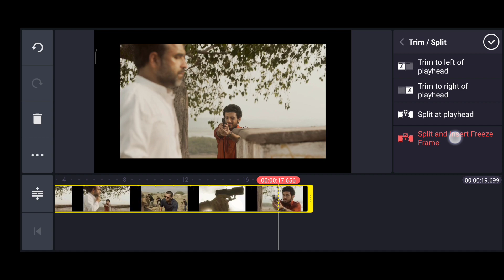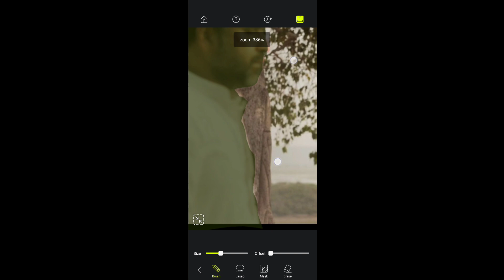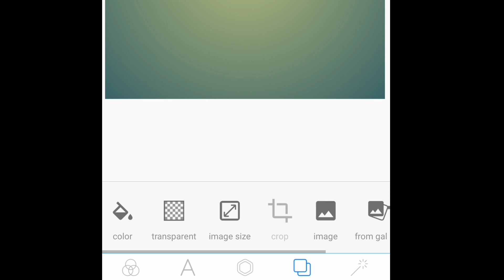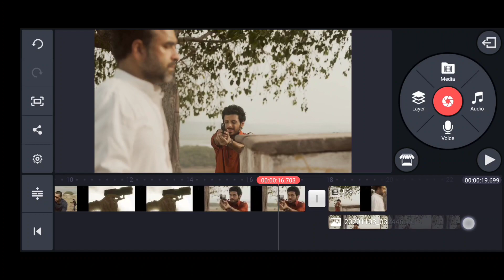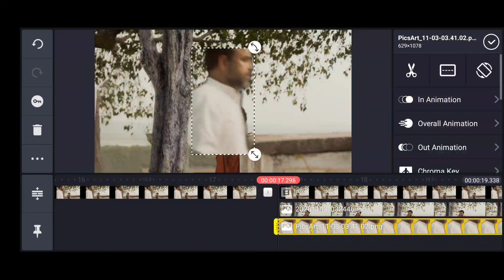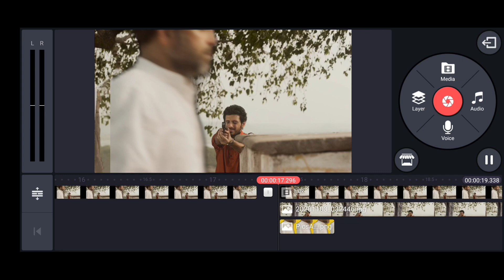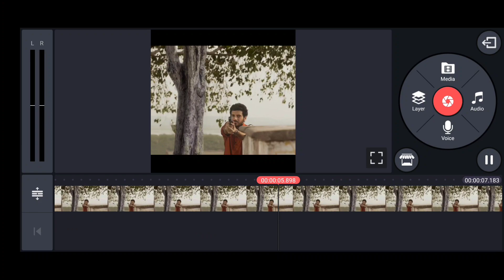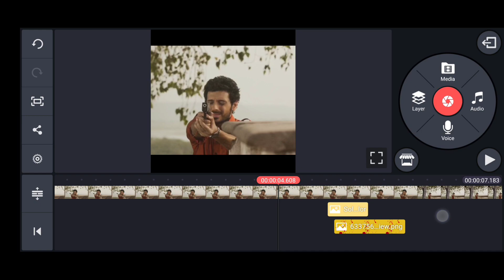How to make this advance VFX video in Kinemaster very easily🔥| Mirzapur 2 memes - Tech Nikky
Title:
How to make this advance VFX meme very easily🔥| Mirzapur 2 memes

So guys here is the trick Of making a advance level editing meme like Sachin Shirshat and Pankaj edits,
How to make mirzapur memes,

My Meme Page Account Follow karlena laundo

FOR MEME TEMPLATES AND VIDEOS JOIN MY TELEGRAM GROUP:-  TECH NIKKY (search karke join krlo)

Advance meme tutorial PART 2

You may find this things useful:-
18W Fast Charging Power Bank
Best mic for YouTube videos
Budget gaming + editing laptop

Just some search terms:
Mirzapur VFX meme compilation,
How to create a fake movie scene,
How to make a deleted scene of a movie,
How to make advance memes,

VFX memes kaise banaye,
Mirzapur 2 memes compilation,
Tech Nikky,
Kinemaster VFX,
How to make VFX videos in kinemaster,
How to edit memes in kinemaster,
dank indian memes,indian memes,
mirzapur 2, munna bhaiya,